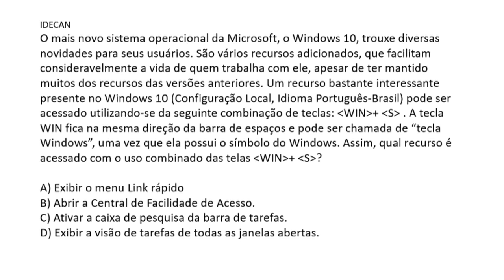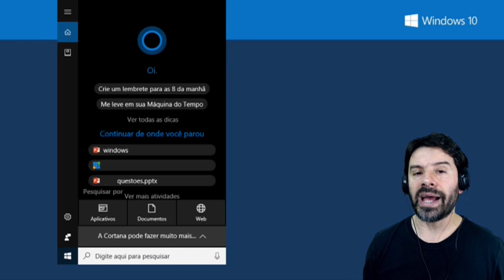Questões Windows | Sistema Operacional | Aula 68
Aula 68 sobre o sistema operacional Windows. O professor resolve uma questão sobre o Windows 10 e a tecla de atalho - Caixa de pesquisa.